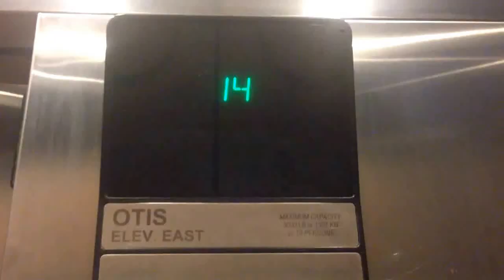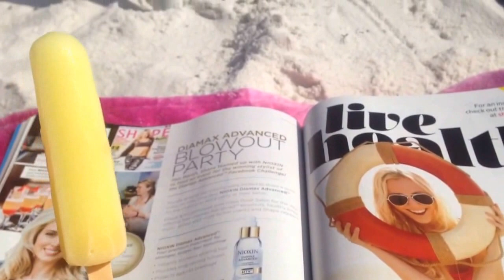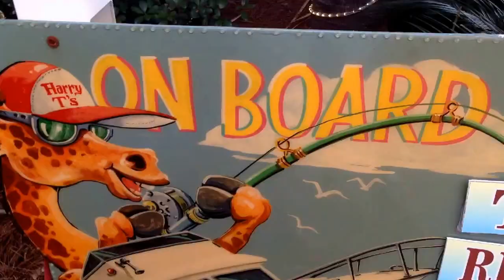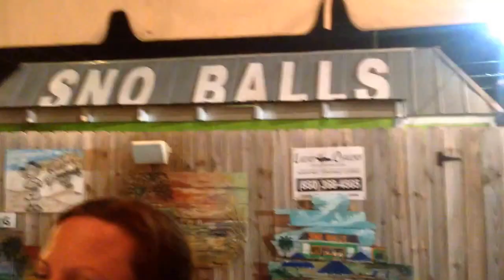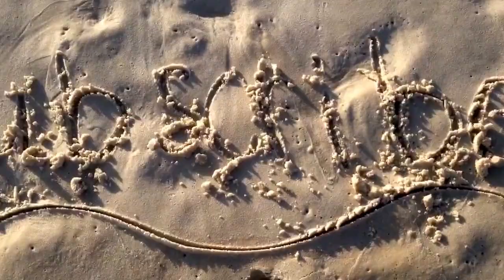Navarre Adventures // Navarre Vlog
This was our week spent on a family vacation in Navarre Beach, Florida